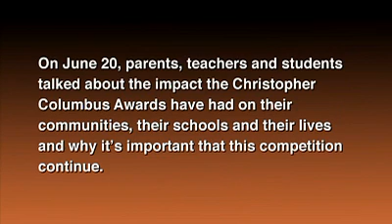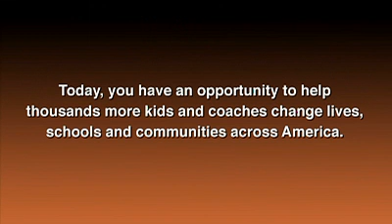Christopher Columbus Awards